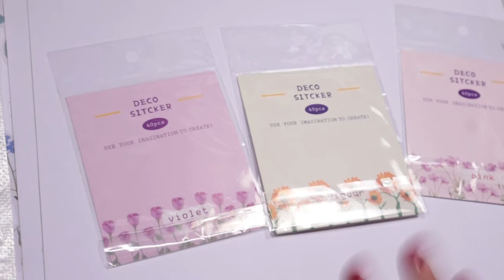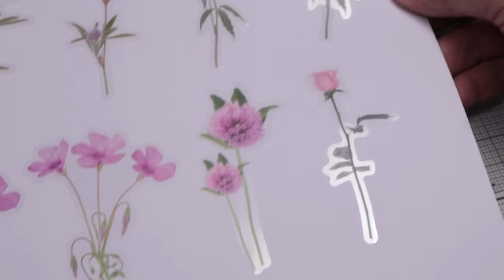unboxing en partenariat avec la société beebeecraft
lien pour le dies papillons et tampons

lien des stickers autocollants fleurs , lot de trois paquets soit 120 fleurs